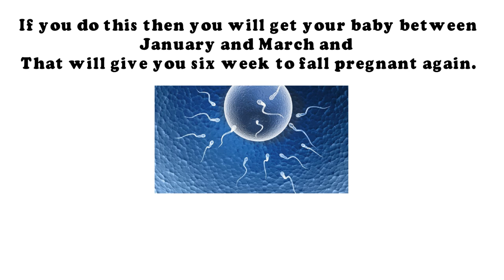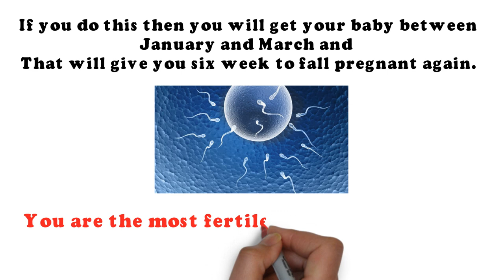How to make a baby in the bed: How to give birth to two babies in one year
New E-book Reveals Unique Holistic and Ancient Chinese Strategies to get pregnant. Discover How To Get Pregnant Naturally...Even If Everything Else You Tried had Failed...Without Drugs, Without Surgery, and Without Nasty Side Effects – Guaranteed!

How to make a baby in bed What you must do to give birth twice in a year.

Best Positions to Conceive a Baby Boy

How to make a baby 3 positions forgetting pregnant quickly.
This is a video for falling pregnant quickly.

Trying to conceive good luck.

Falling pregnant.
Trying to conceive here is 5 tips for conceiving.